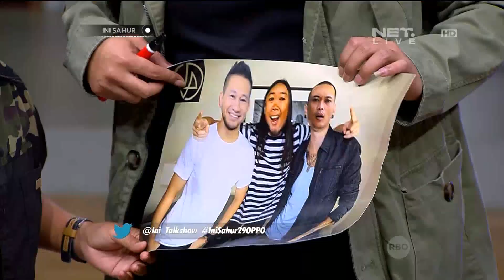Ini Sahur 04 Juli 2016 Part 1/7 - Ayu Dewi, Syahnaz Sadiqah dan Daus Separo